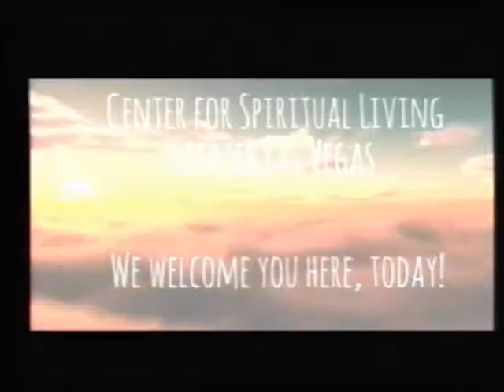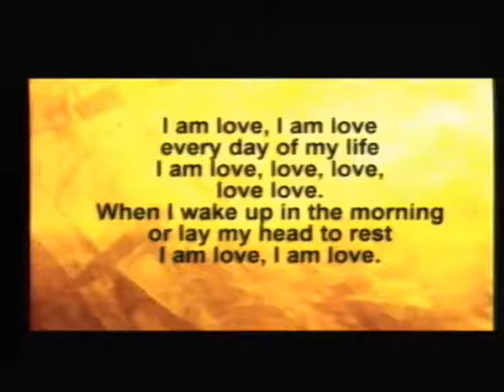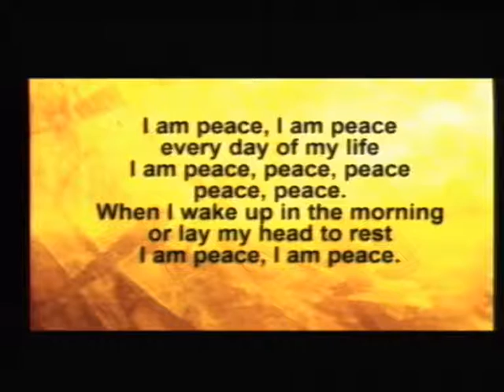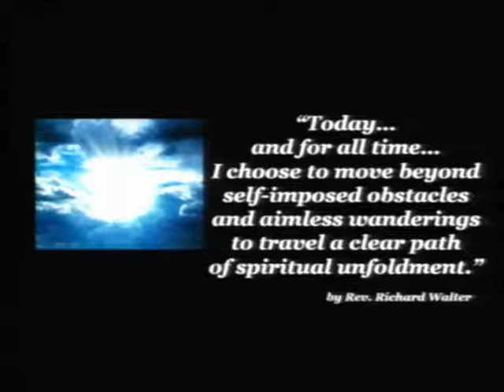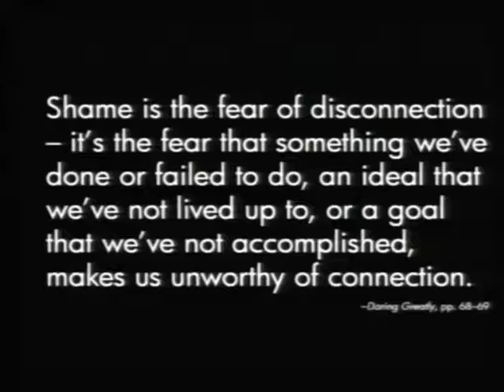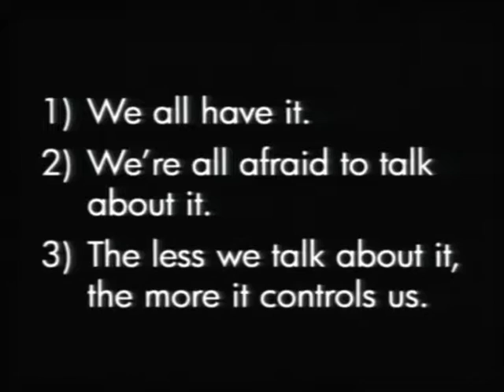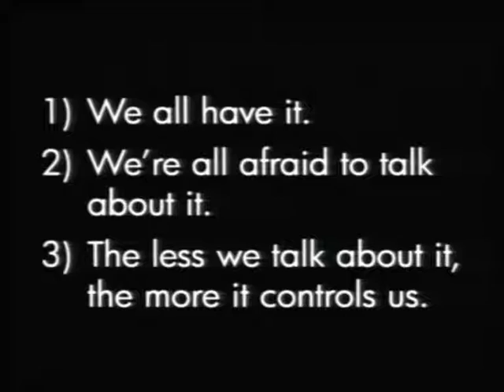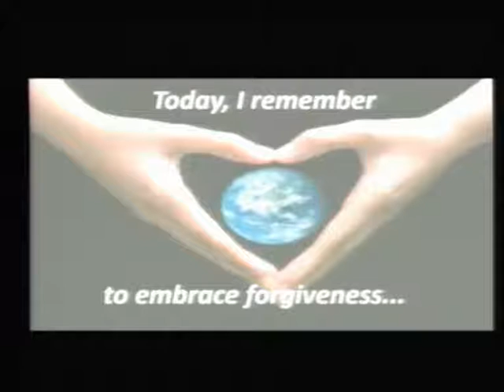CSLGLV Sunday Service 3 12 17